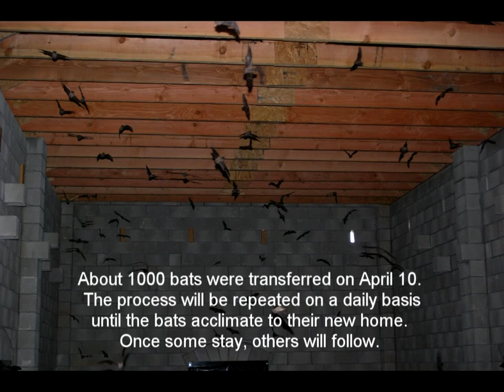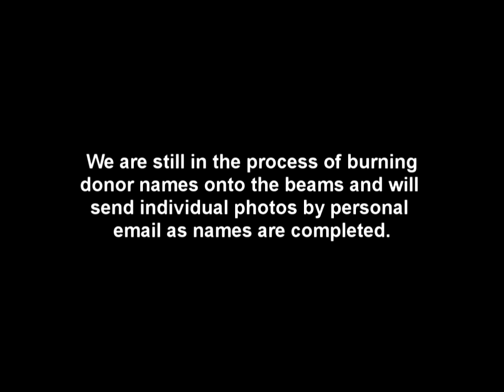BatWorld-BatCastle-Part-III.mpg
Part 3 of the construction of Bat World's Bat Castle.